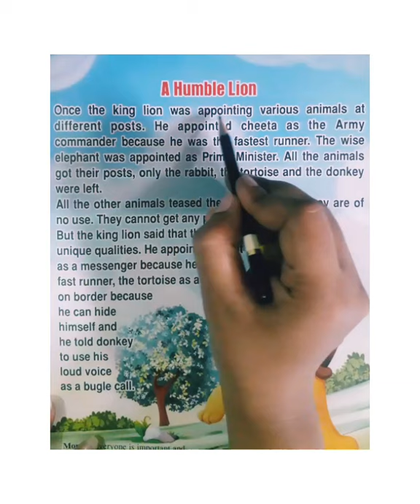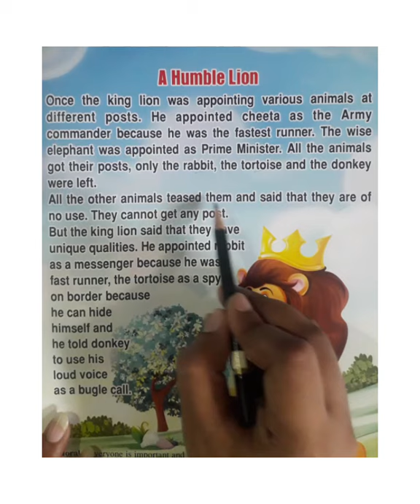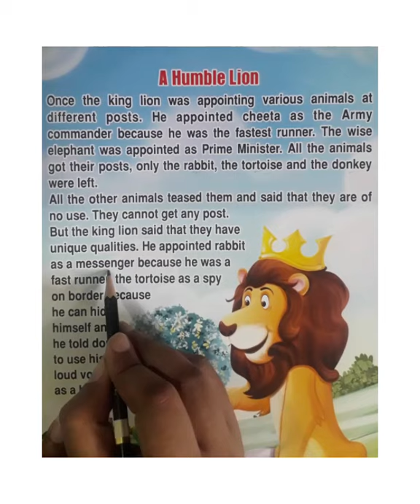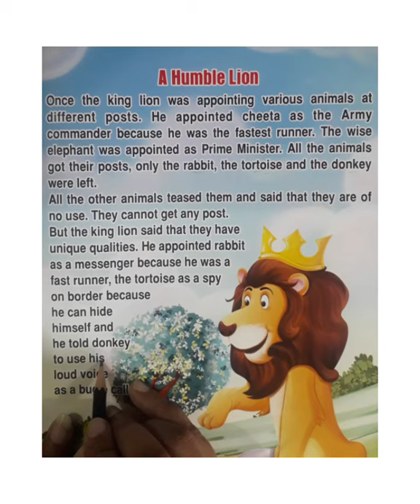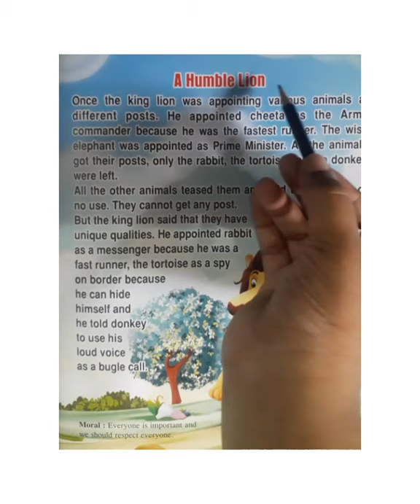Story, A Humble Lion